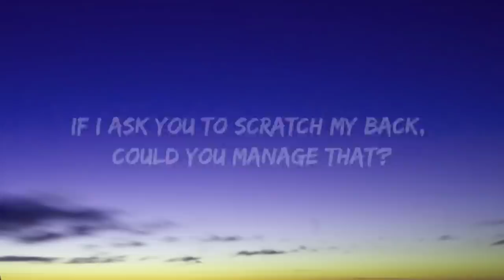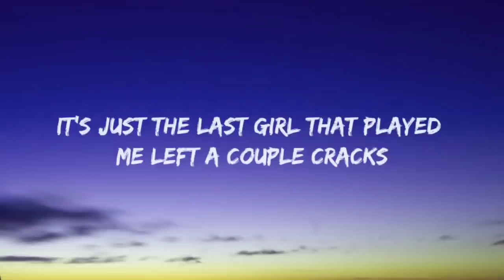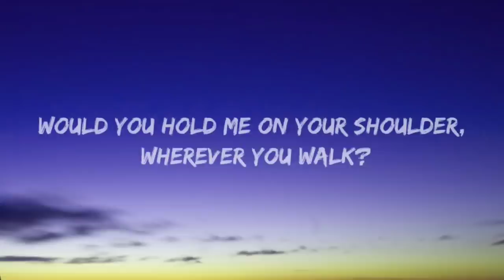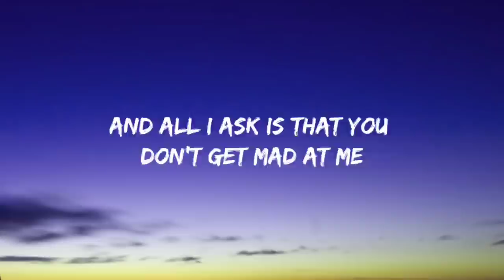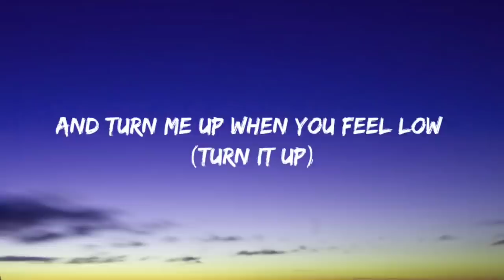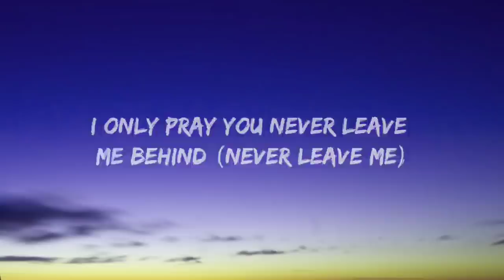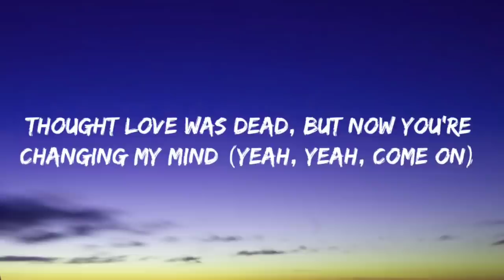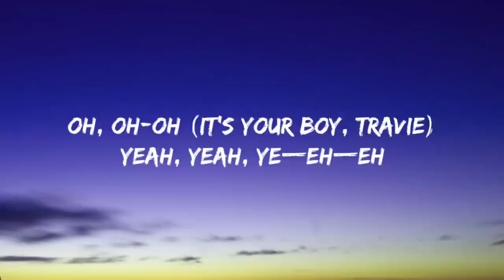Gym Class Heroes - My heart stereo (Stereo Hearts) (Lyrics) Ft. Adam Levine